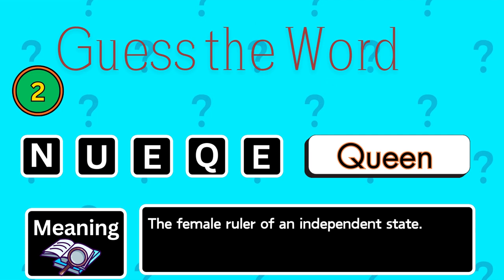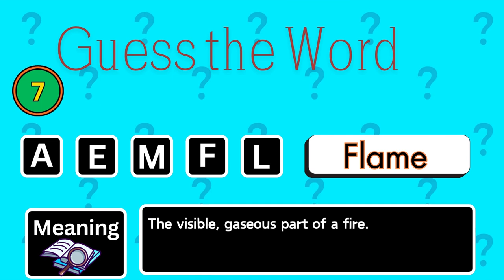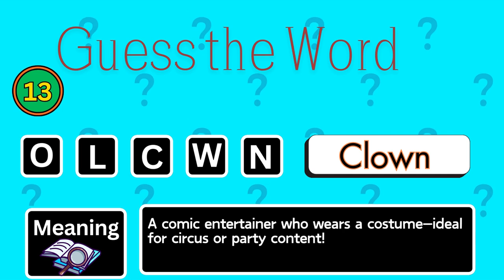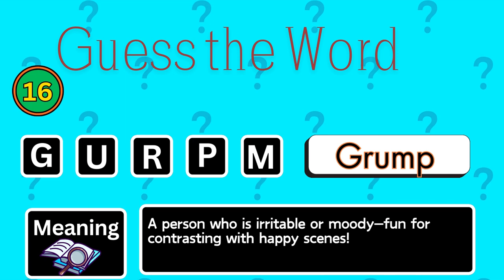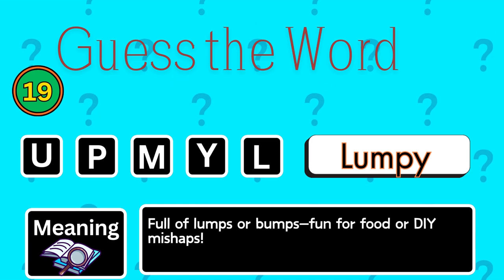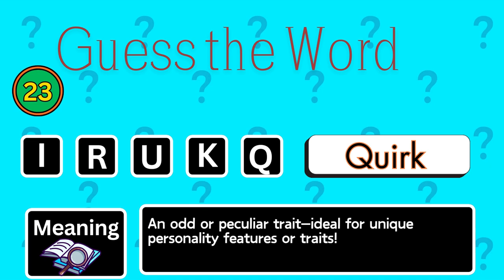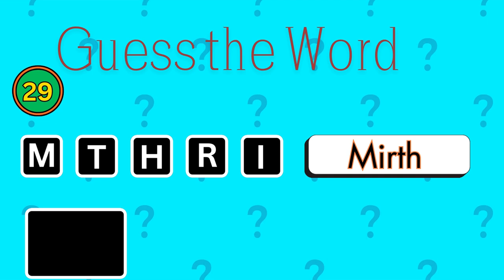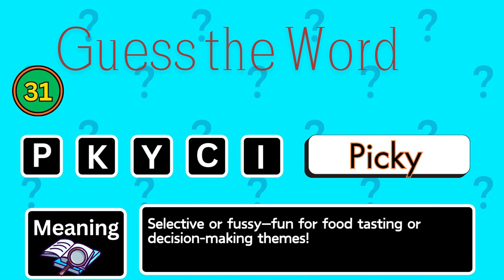Can YOU Unscramble These WORDS? 🧩🔠 30+ Word Scramble Quiz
Welcome to our fun and challenging word scramble quiz! 🧩🔠 In this video, you'll be presented with over 30 scrambled words that will test your vocabulary and problem-solving skills. Can you unscramble them all? 📚🧠🤔

Join us as we dive into this exciting brain teaser that is perfect for word enthusiasts and puzzle lovers alike. Whether you're playing solo or challenging your friends and family, this letter scramble quiz is sure to entertain and sharpen your mind.

Don't forget to pause the video to give yourself ample time to guess each word before we reveal the answers! How many can you get right?

Let’s see how quickly you can unscramble these words. Good luck!